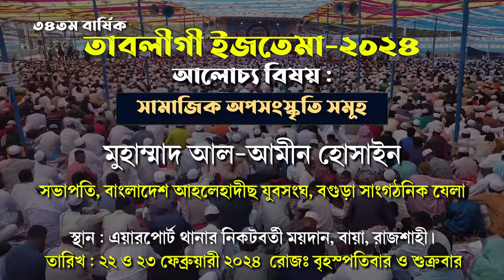সামাজিক অপসংস্কৃতি সমূহ । তাবলীগী ইজতেমা। । আল-আমিন বিন সালেক বগুড়া I Al Amin Bin Salek Bagura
বিষয় : সামাজিক অপসংস্কৃতি সমূহ
মুহাম্মাদ আল-আমীন হোসাইন
সভাপতি, বাংলাদেশ আহলেহাদীছ যুবসংঘ, বগুড়া সাংগঠনিক যেলা
তারিখঃ ২২ ও ২৩ ফেব্রুয়ারী ২০২৪  রোজঃ বৃহস্পতিবার ও শুক্রবার
স্থান : এয়ারপোর্ট থানার নিকটবর্তী ময়দান, বায়া, রাজশাহী।

আল আমিন বিন সালেক,আল আমিন বিন সালেক সরকার,মাওলানা আল আমিন বিন সালেক,আল আমিন বিন আব্দুস সালেক,আলামিন বিন সালেক,মাওলানা আল আমিন বিন সালেক live,আল আমিন বিন সালেক নতুন ওয়াজ,আল-আমিন বিন সালেক,আলামিন বিন আব্দুস সালেক,আল আমিন বিন সালেক বাংলা ওয়াজ,আল আমিন বিন সালেক ওয়াজ,আল আমিন বিন সালেক ওয়ায,মুহাম্মাদ আল আমিন বিন সালেক,নতুন ওয়াজ আল আমিন বিন সালেক,মুহাম্মদ আল আমিন বিন সালেক,নামাজ বা সালাত,সালাত অর্থ কি,
বগুড়ার আঞ্চলিক ভাষায় ওয়াজ,বগুড়া বক্তার ওয়াজ,বগুড়ার বক্তা,বজলুর রশিদের ওয়াজ,বগুড়ার বক্তা সিরাজগঞ্জ কাঁপালেন,ওয়াজ,বগুড়ার আঞ্চলিক ভাষায় দম ফাটানো হাসির ওয়াজ,রুহুল আমিন যুক্তিবাদী বগুড়া,বাংলা ওয়াজ মাহফিল-২০২১,ওয়াজ মাহফিল,ওয়াজ বজলুর রশিদ,ওয়াজ মিজানুর রহমান আজহারী,উত্তর সাজাপুর দুপচাঁচিয়া বগুড়া,যুক্তিবাদী বগুড়া,বগুড়ার কমেডি বক্তার হাসির ওয়াজ,বগুড়ার রসিক বক্তা,ওয়াজ মিডিয়া বগুড়া,কমেডি বক্তার হাসির ওয়াজ,হাসির ওয়াজ